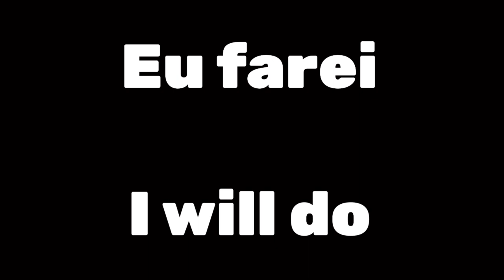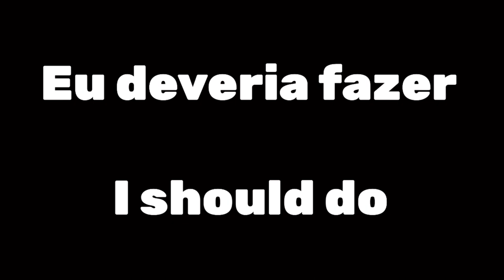44 PALAVRAS QUE VOCÊ PRECISA SABER EM INGLÊS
Neste vídeo, nos vamos te mostrar 44 PALAVRAS QUE VOCÊ PRECISA SABER EM INGLÊS